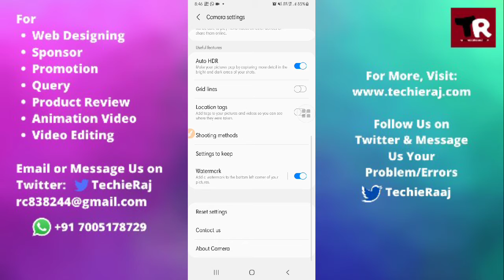Samsung M12 me Camera Name Kaise Change Kare